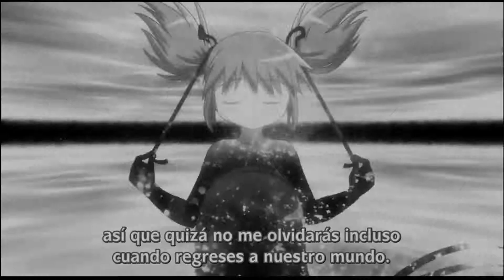Puella Magi Madoka Magica - Welcome To The Show